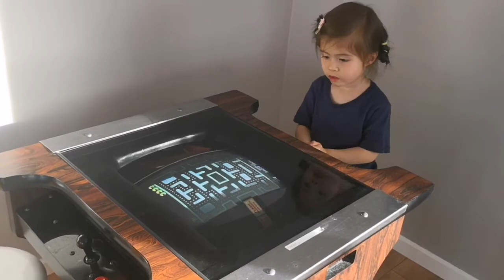Coronet Bay 2020